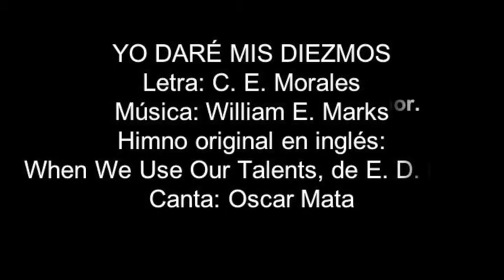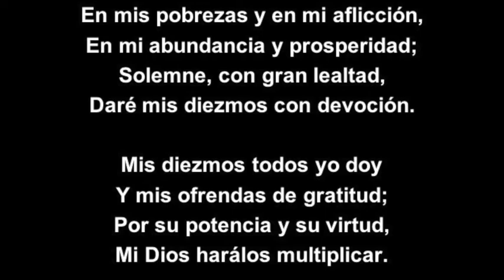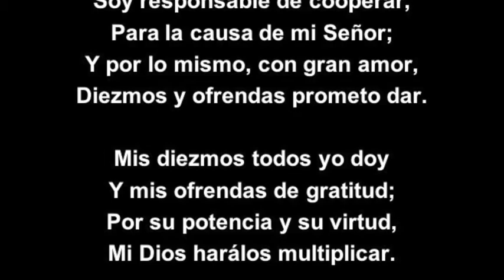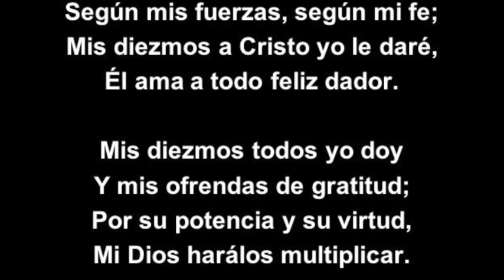(179 Himnario) Yo Dare Mis Diezmos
YO DARÉ MIS DIEZMOS
Letra: C. E. Morales
Himno original en inglés:
When We Use Our Talents, de E. D. Elliot

Para la causa de mi Señor,
Para su Iglesia salva por Él;
Para su viña cristiana y fiel,
Daré mis diezmos con gran amor.

Mis diezmos todos yo doy
Y mis ofrendas de gratitud;
Por su potencia y su virtud,
Mi Dios harálos multiplicar.

En mis pobrezas y en mi aflicción,
En mi abundancia y prosperidad;
Solemne, con gran lealtad,
Daré mis diezmos con devoción.

Soy responsable de cooperar,
Y por lo mismo, con gran amor,
Diezmos y ofrendas prometo dar.

A contribuir me invita el Señor,
Según mis fuerzas, según mi fe;
Mis diezmos a Cristo yo le daré,
Él ama a todo feliz dador.